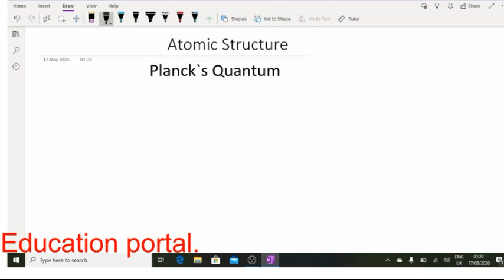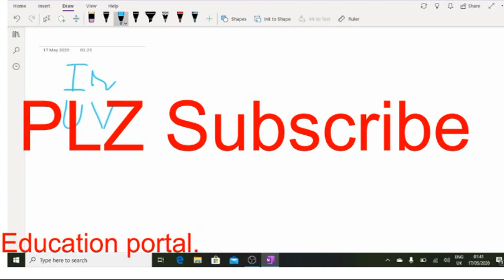Atomic Structure | Class 11 | Chemistry | Part 6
This video is about chapter atomic structure ,revealing discovery of neutron, along with radioactivity concept, so hurry up to watch and unlock your carrier.